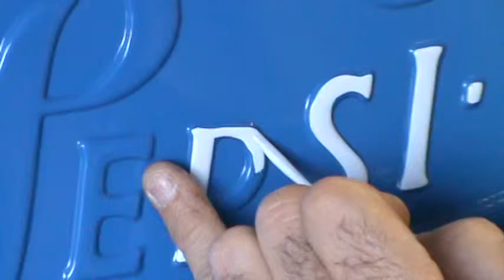VMC PEPSI - 81-HANDPAINTED - ARTIST- JOHN YBARRA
A quick video of the embossed lettering on my Pepsi Cola Machine being painted by John Ybarra.

Check out his facebook page:

Ybarra's Pinstriping & Custom Paint
Kennewick , WA

"Hand painted pin-striping, lettering, and custom paint on motorcycles, cars, and just about anything"